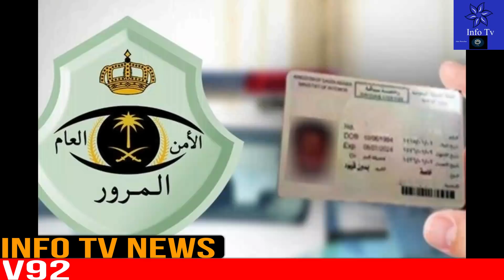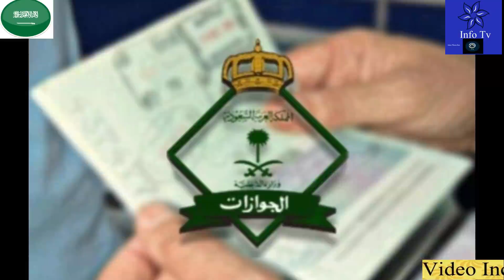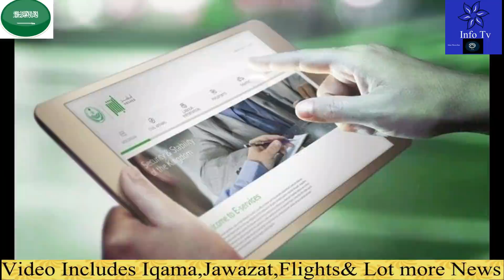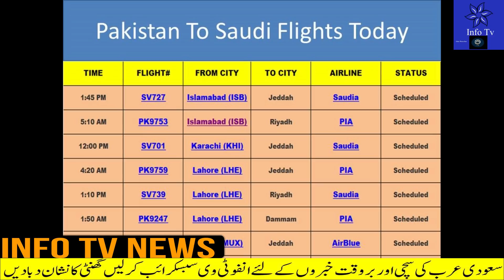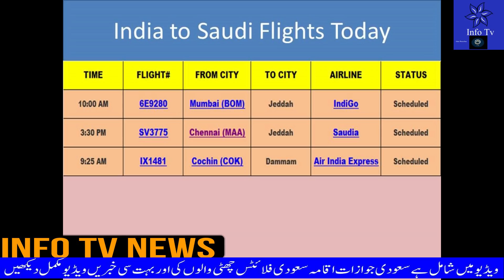Updated Saudi News Today Including Good News about Saudi International Flights,Saudi News Urdu/Hindi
Updated Saudi News Today Including Good News about Saudi International Flights,Saudi News Now Urdu/Hindi#saudi_news
saudi news today September 27 2021,
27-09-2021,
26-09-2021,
saudi news today September 26 2021,